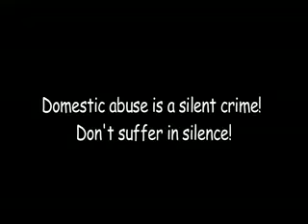Shoot the Reality: Domestic Violence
Eight young people from Belfast produced a series of short films about life in Northern Ireland.